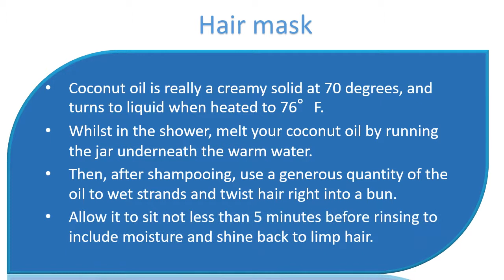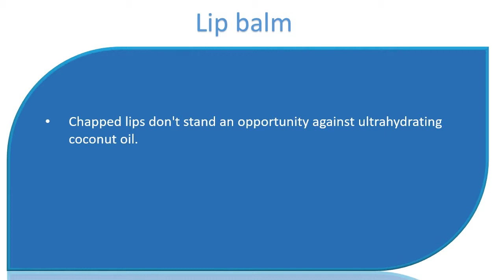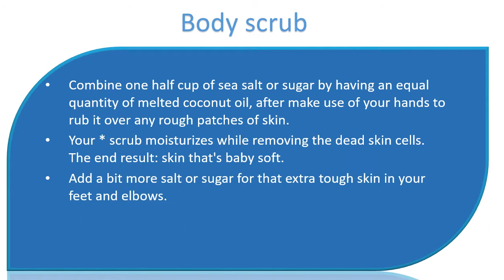Surprising Beauty Benefits of Coconut Oil | Hair mask - Body oil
Surprising Beauty Advantages of Coconut Oil.

Hair mask.
Coconut oil is really a creamy solid at 70 degrees, and turns to liquid when heated to 76°F.
Whilst in the shower, melt your coconut oil by running the jar underneath the warm water.
Then, after shampooing, use a generous quantity of the oil to wet strands and twist hair right into a bun. Allow it to sit not less than 5 minutes before rinsing to include moisture and shine back to limp hair.

Body oil.
Like a solid, coconut oil's creamy texture causes it to be the right light moisturizer to slather throughout.
Use a quarter sized amount immediately after you get free from the shower therefore it can permeate your warm skin.
The sunshine tropical scent that lingers after it's applied. Include a couple of drops of peppermint or lavender oil for any massage mix.

Lip balm.
Chapped lips don't stand an opportunity against ultrahydrating coconut oil.
Scoop some right into a spare contact holder and throw it inside your purse so that to dab it up with your finger during the day.
Feeling fancy? It's not hard to make your own pretty package.

Your skin under your eyes is thin and delicate, which makes it vulnerable to wrinkles, puffiness, and dark circles.
Should you hate the thought of shedding big dollars on costly eye cream, then sub in coconut oil.
Just rub a pinch among fingers to make it warm before patting it underneath your eye.

Frizz fighter.
Rub a pea size quantity of coconut oil involving the fingers to make it warm, after put it on the underside couple inches of the hair for those day frizz protection.
For those who have thicker, coarser hair, use the coconut oil from midshafeetto ends for additional frizz control.
Bonus: Additionally, it leaves hair extra shiny and soft!

Body scrub.
Combine one half cup of sea salt or sugar by having an equal quantity of melted coconut oil, after make use of your hands to rub it over any rough patches of skin.
Your * scrub moisturizes while removing the dead skin cells. The end result: skin that's baby soft.
Add a bit more salt or sugar for that extra tough skin in your feet and elbows.
By itself, you'll leave the shower having a faint tropical scent, but you might add lavender oil.